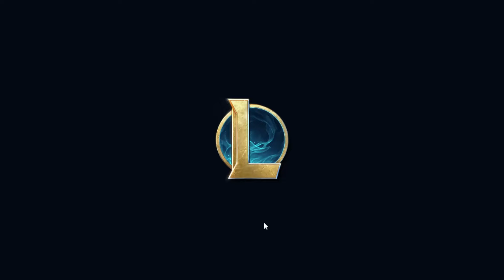League of Legend | Arena | Sheeeeeeeesh